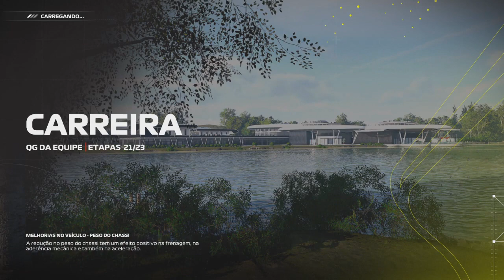F1 23 MODO MY TEAM #43 (BRASIL):48 VOLTAS NA FRENTE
Mais uma gameplay na 2ª temporada no modo My Team do F1 23 correndo em casa no Autódromo de Interlagos para disputa do Grande Prêmio do Brasil,se você gostou deixa o like aí no vídeo,se inscreve no canal,compartilha com os amigos e me siga nas redes sociais.